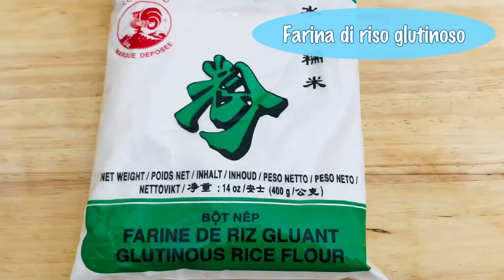Mochi alle Fragole🍓A tutti piacciono i Mochi,Dolce Giapponese col gusto alternativo🍵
i Mochi ormai sono conosciuti in tutto il mondo, i mochi sono fatti con la farina di riso glutinoso. oggi al ristorante giapponese potete assaggiare diversi gusti di mochi, con gelato, alla crema alla frutta ecc.
I Mochi alle fragole sono nati in Giappone negli anni 80, per bambino Hiro era una cosa sensazionale perché ha capovolto la mia idea fissa, stereotipo di mochi ed ora è diventato un dolce comune e molto popolare.
ho creato questa ricetta di mochi alle fragole con ganache di cioccolato fondente & crema di formaggio, il gusto alternativo che piacerà a tutti.

Ingredienti per 6 pezzi
Mochi alle fragole con ganache:
6 pezzi di Fragole(scegliete quelle piccole che risultano i mochi tondi e carini)

Farina di riso glutinoso(mochi-ko) 100g
Zucchero 3 cucchiai
Acqua 120-150ml(aggiustate la quantità d'acqua aggiungendo poco alla volta)
Olio vegetale ½ cucchiaino

Cioccolato fondente 100g
Panna fresca 50ml

Mochi al tè matcha con crema di formaggio
6 pezzi di Fragole(scegliete quelle piccole che risultano i mochi tondi e carini)

Zucchero 3 cucchiai
Matcha 1 cucchiaio

Formaggio spalmabile (tipo Philadelphia) 100g
Zucchero 3 cucchiai

La ricetta di ANKO(la marmellata di fagioli Azuki)